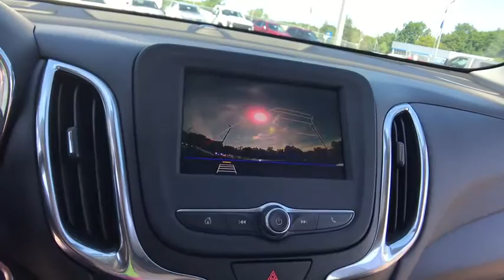2020 Chevrolet Equinox Lake Orion, Rochester, Oxford, Auburn Hills, Clarkston, MI 186220X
New 2020 Chevrolet Equinox available in Lake Orion, Michigan at Wally Edgar Chevrolet. Servicing the Rochester, Oxford, Auburn Hills, Clarkston, MI area.

Equinox LT 2FL 3-Spoke Leather-Wrapped Steering Wheel Driver Convenience Package Dual Zone Automatic Climate Control Front Fog Lamps Heated Driver & Front Passenger Seats Preferred Equipment Group 2FL Rear Power Liftgate Remote Start Universal Home Remote.brbrFWD 1.5L DOHC 6-Speed Automatic Electronic with Overdrive 26/31 City/Highway MPGbrbrAwards:br  * 2020 IIHS Top Safety Pick with specific headlightsbrbr***GM vehicles will reflect Employee Pricing less current factory incentives. Special offers and incentives may apply based on eligibility. Pictures may not reflect actual vehicle. Posted miles may vary. Some options listed may be inaccurate due to VIN decoders. Some vehicles may have added accessories. See Dealer for details.*** Price includes: $4500 - Consumer Cash Program. Exp. 06/30/2020